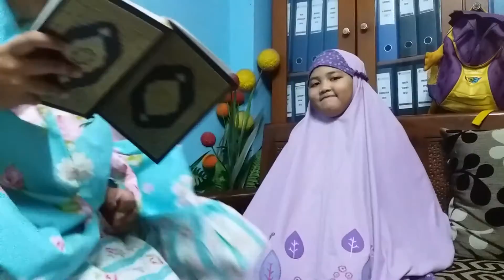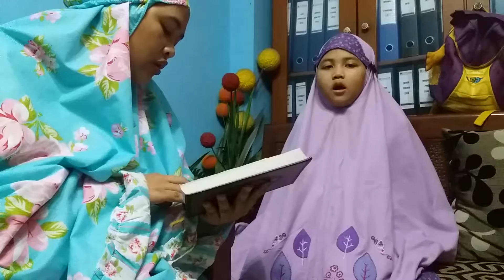Surat Al Inshiqoq